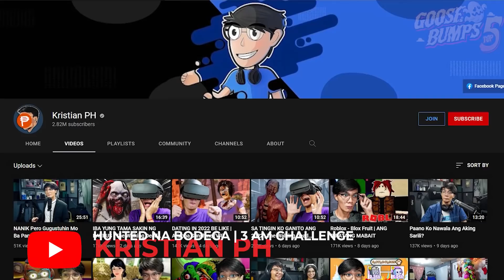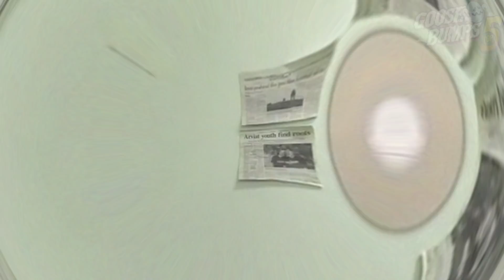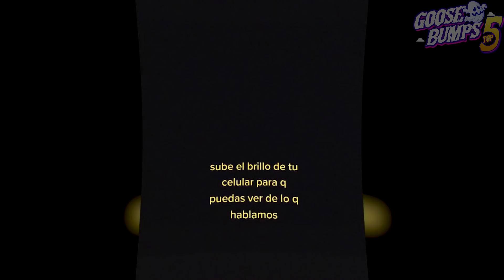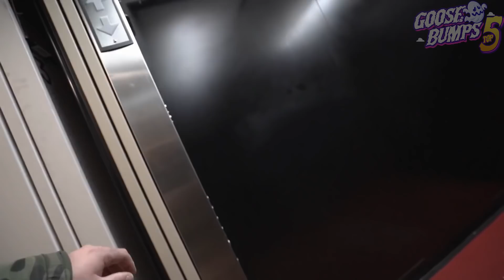Multo nakuhanan ng camera| Haunted Stanley Hotel at mga Multo ng Giyera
Multo nakuha sa camera|  Haunted Stanley Hotel at mga Multo ng Giyera

Salamat sa panonood at sa inyong suporta, kung nagustuhan niyo ang ginawa ko magkomento lang sa ilalim.
Kung gusto mong panoorin ang kabubuan ng video sa list, eto ang link:

Kung meron kayong kuha ng kababalaghan, multo, anino o kahit anong paranormal activities ipadala niyo sakin at kung ano ang kwento sa likod ng video.  Please follow me sa aking facebook page and tiktok account,